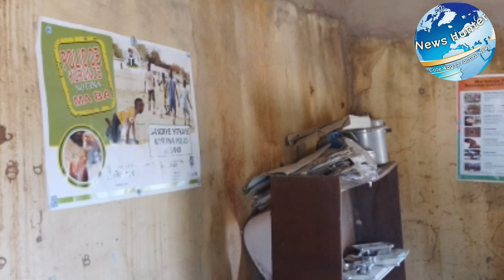A Community Living In Decades Without Government Health Facility